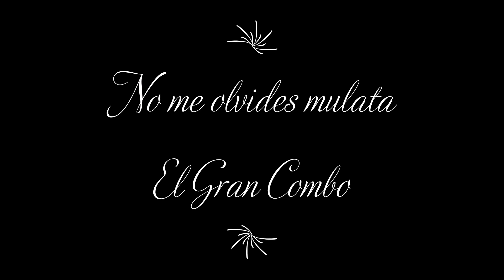No me olvides mulata | El Gran Combo